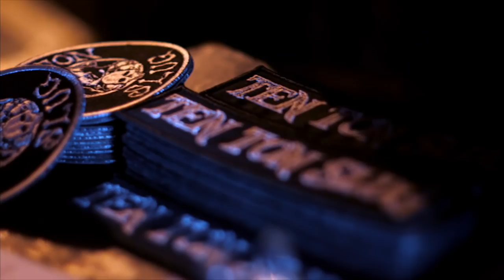Ten Ton Slug - Matriarch of Slime [Official Video]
'Matriarch of Slime' by Ten Ton Slug, from 'Blood and Slime' EP.

Filmed in the Tivoli Theatre Dublin and the Limelight Belfast in April 2018 during Black Label Society support shows.

Camera: Pádraig Conaty
Editor: Rónán Ó hÁrrachtáin
Colour Grade: Benjamin Rozario

Music and Merch available at: tentonslug.bandcamp.com

Ten Ton Slug plays riff-laden sludge metal from the west of Ireland. The past few years have seen the band support Black Label Society, Crowbar, Corrosion of Conformity, Conan, Jinjer, Planet of Zeus and share the stage with many prominent underground bands. Along with playing to packed stages at Bloodstock 2016 and Metaldays 2018, the band has embarked on a number of self-organised tours across the British Isles and is currently gearing up for UK and EU tours and festival appearances in 2019.

Two studio releases ('Brutal Gluttonous Beast' and 'Blood and 'Slime') and one live EP in the last 3 years have all garnered excellent reviews, and these, coupled with powerful live performances and a strong work ethic, have resulted in an ever expanding fan base across the British Isles and beyond. The band are currently deep into the writing process for a new release tentatively due in mid 2019.

The Slug is hungry, the Slug shows no mercy.